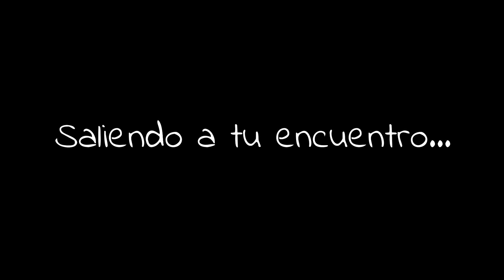MISIÓN CARMELITAS MISIONERAS 2023 - RÍO CUARTO ARGENTINA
Misión organizada por la Carmelitas Misioneras donde participaron jóvenes de distintas provincias de nuestro país en la ciudad de Río Cuarto.